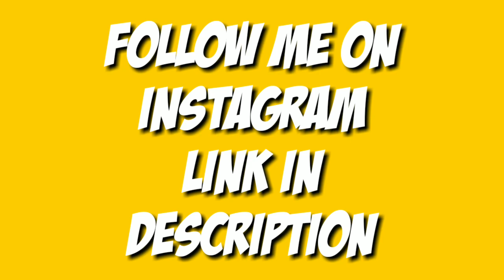Collecting this OP Outfit | Battle pass season 9 Rewards | Mini Militia| Rewards Collection